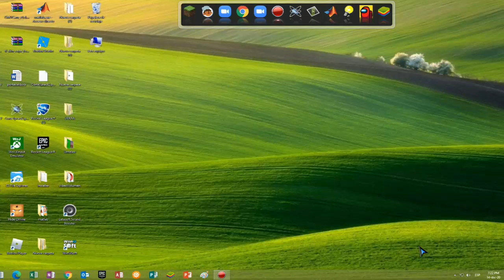ICONO DE VOLUMEN NO APARECE EN BARRA DE TAREA (SOLUCIÓN)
Hola chicos! espero que les ayude el video, cualquier duda me pueden decir en los comentarios! y si les sirvió, pueden apoyar con like.